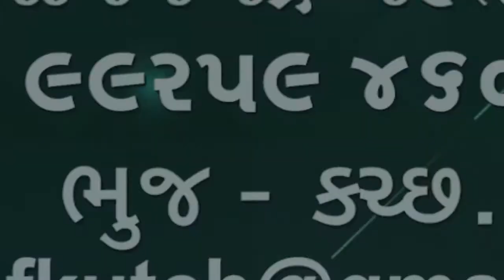4 એપ્રિલ ભારત ગુજરાત અને કચ્છ કોરોના અપડેટ 🌹